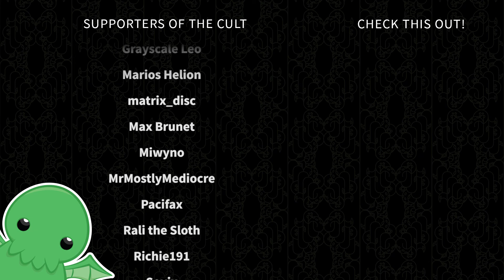Buffoon's Journey: Sultana Arwa - Part 3 - Crusader Kings II: Holy Fury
It's time to embark on a journey. A Buffoon's Journey into the depths of foolishness.